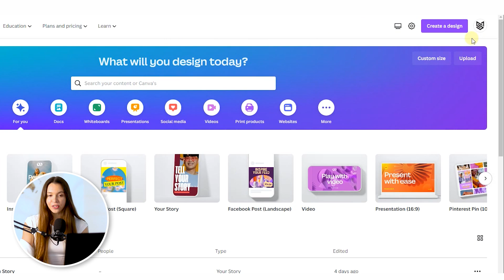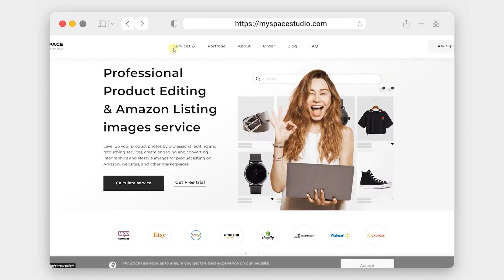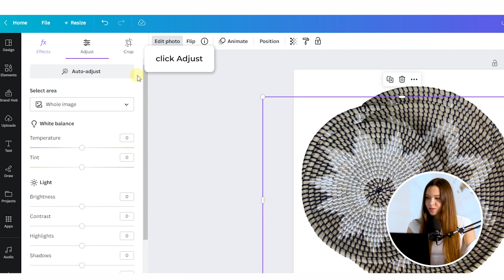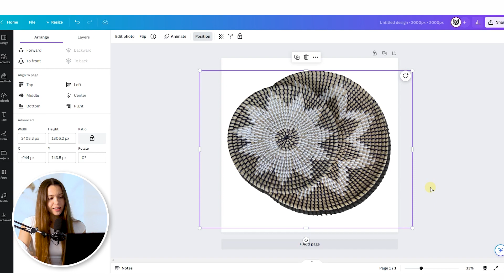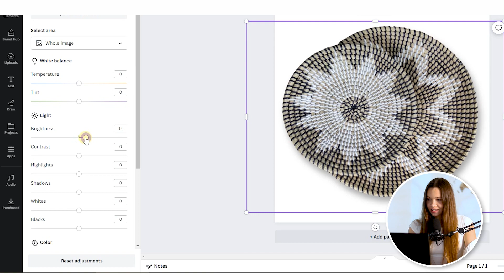White Background Product Photo for Amazon | Canva Tutorial for beginners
Hello everyone! In today's video, we are going to show you an awesome trick on how to remove background in Canva, reach a white Background Product Photo, and create a natural shadow for the product. Whether you're a beginner or just looking to enhance your Canva skills, this Canva tutorial is perfect for you.

Creative editors and designers from MySpace studio will provide you with catchy Amazon product listing images design, EBC design, skilled product editing services,  and Ads design services!

🕔TIMECODES (for your comfortable navigation)
00:00 Intro
00:13 How to create white background product photo for Amazon
00:23 Best dimensions for Amazon listing images
00:37 How to add and enlarge product photo in Canva
01:00 How to remove background in Canva 2023
01:18 Amazon Graphic design and product editing services
01:45 How to use Canva background remover brush
02:17 How to create a natural shadow for product in Canva
04:15 How to Edit product photo in Canva
04:55 Free Trial Editing Service from MySpace

One of the most important aspects of product photography is having a clean and professional-looking background, no matter what platform do you use for sharing your content! If you're aiming for that classic white background for your product photos, similar to what you see on Amazon, you're in luck! We will guide you step-by-step on how to achieve that white product on white background photography - Amazon style.

Canva AI - powered tools make it incredibly easy to remove the background from any type of images. Say goodbye to any distracting elements and hello to a clean, seamless look. And! You don't need any prior experience to follow along with this Canva tutorial for beginners!

We'll dive into the process of remove background from image,
using background remover Canva. Whether you have a product photo or any other image you want to edit, this technique will work like a charm. You'll learn how to make a white background that will make your photos look professional and stand out.
Also, in this video, we will explore the basics of white background photo editing process: how to remove photo background in canva, how to use canva background remover brush, what are the secrets of product photography white background, and how to reach the best results in creating white background using Canva 2023.

Let's make your images shine with a beautiful white background!

MySpace team